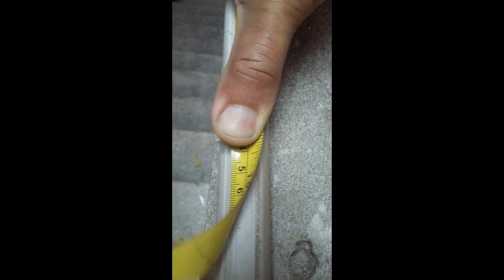COMO FAZER TRIPÉ CASEIRO DE CANO PVC PARA CELULAR E CAMERA/ RING LIGHT e etc.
Nesse video fiz um tripé para celular de cano pvc que facilita nas gravação de video que ficou muito Barato e facil de fazer, esse tripé para celular e RING LIGHT para gravar vídeo não precisa nem colar os cano de pvc,
Tenho certeza que esse tripe para celular artesanal vai facilitar sua vida, tambem servi de apoio Para celular nos dias que vc só quer assistir algumas coisa.